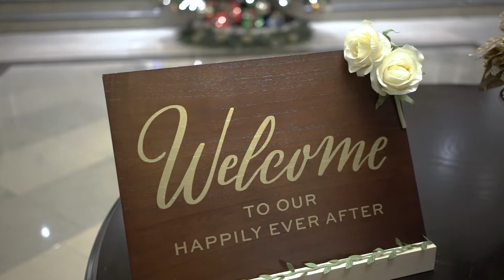Timeless and Romantic Memories at the Royal Manor, Garfield, NJ | Wedding Highlights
The Royal Manor in Garfield, New Jersey is an unparalleled venue with architectural grandeur that mingles with breathtaking natural beauty, and every enchanting detail of your reception. It features a gorgeous manicured landscape and sparkling fountains, and a stunning indoor ceremony space which provides the perfect backdrop. Plus, the attentive staff will make sure that your special day will be an unforgettable, dream come true.